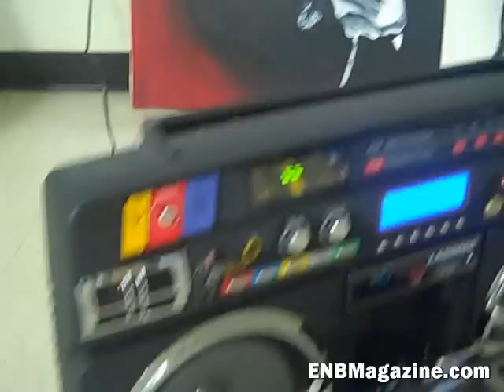Break n Piece Blacksheep Jam Houston 2011 _ ENB Magazine Recap Video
ESTUDIO:3107 & ENB Magazine bring you a quick recap of "Break n Piece Blacksheep Jam Houston 2011". So support the Culture, support the Arts.

ENB Magazine , LABWERKS Media nor ESTUDIO:3107 has any rights for this Music used in this project.